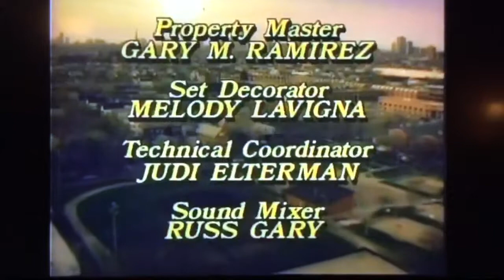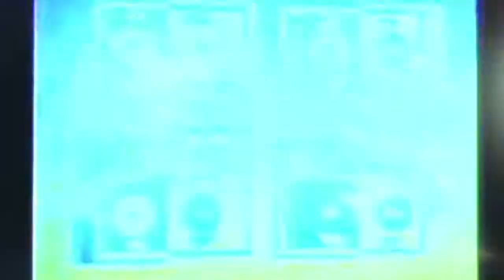Ole To Teeth: Part 1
Madjeeth, Kaceme, and I go on an adventure.